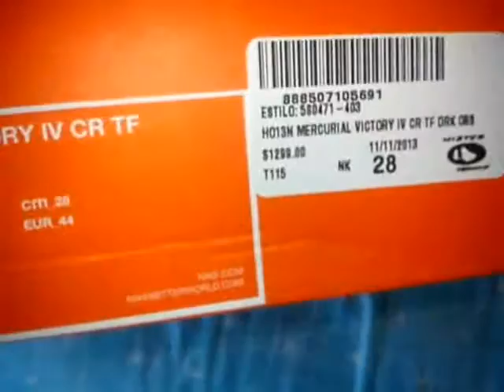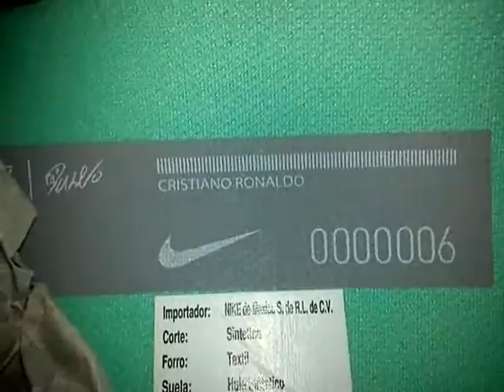Unboxing Nike Mercurial Galaxy Victory 4 (CR7) Turf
Estos son los guayos 2013 de CR7 coool! espero que les gusten y denle manita arriba.